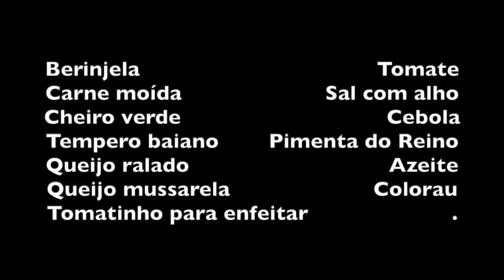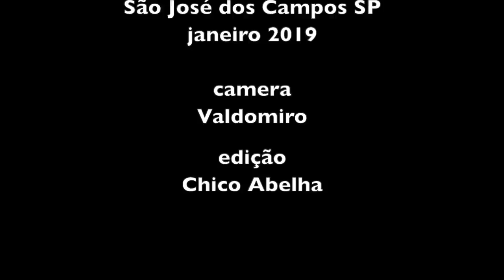ALEXANDRINA FAZ BERINJELA AO FORNO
INGREDIENTES

Berinjela                                      Tomate
Carne moída                       Sal com alho
Cheiro verde                                 Cebola
Tempero baiano        Pimenta do Reino
Queijo ralado                                Azeite
Queijo mussarela                       Colorau
Tomatinho para enfeitar

Cortar as cebolas, os tomates e o cheiro verde.
Refogar as cebolas em azeite.
Juntar colorau, sal com alho, pimenta do reino e o tempero baiano.
Colocar a carne e refogar até cozinhar.
No fim junte o cheiro verde picado.
Reservar.
Cortar as berinjelas como se fossem barquinhas, do jeito que é mostrado no video.
Besuntar com sal com alho as partes que vão ficar por baixo das barquinhas.
Dispor as barquinhas e rechear com a carne moída, depois o queijo ralado, o mussarela e enfeitar com tomatinhos.
Levar ao forno por meia hora ou até murcharem as berinjelas.

Bom Apetite!!!